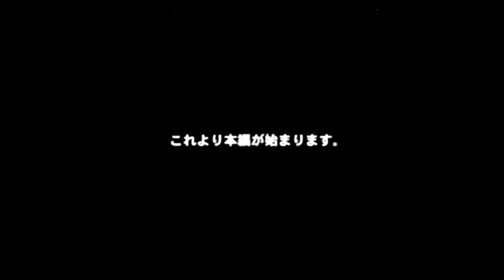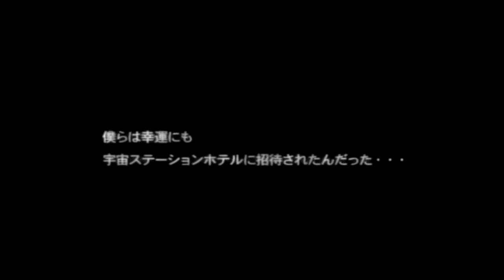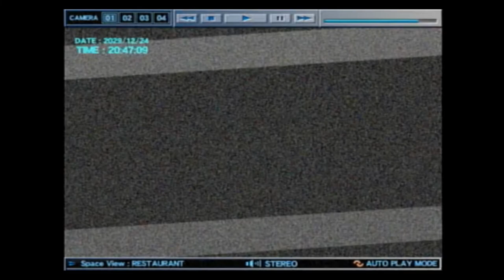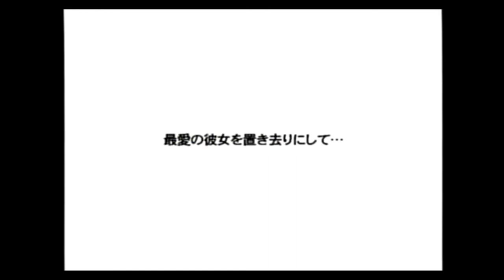【主婦が声で美女を操る】オペレーターズサイド【実況プレイ】part1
可愛い女の子を声で操れるのだよ(ﾟДﾟ)ﾎﾎｩ
オペレーターズサイド